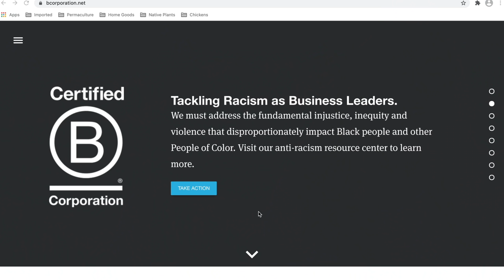Apartment-with-Roomie Houseplant Home Tour — Ep. 230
Get $50 when you sign up for Aspiration with this

The Aspiration Spend & Save Accounts are cash management accounts offered through Aspiration Financial, LLC, a registered broker-dealer, Member FINRA/SIPC, and a subsidiary of Aspiration Partners, Inc. (“Aspiration”). Aspiration is under separate ownership from any other named entity.  Paid experience may not be representative of others and is no guarantee of future success. The Aspiration Plus Debit Card, made from recycled ocean plastic, is issued by Coastal Community Bank, Member FDIC, pursuant to a license by Mastercard International Incorporated.  Deposits are FDIC-insured up to $2.5 million per depositor by being swept to FDIC Member Institutions. Aspiration is not a bank.

Paul @PlantMePaul may live with a roommate who is not quite a plant person, but that hasn't stopped him from growing his love of plants in his Manhattan apartment. In this episode, he takes us through his collection and some of his hacks for growing a wide variety of plants.

 😎 COOL STUFF  ↴
ONLINE COURSES:
➨ A Beginner's Course to Houseplants: